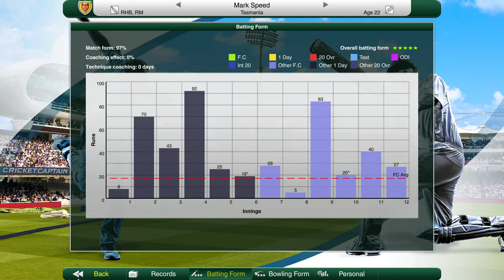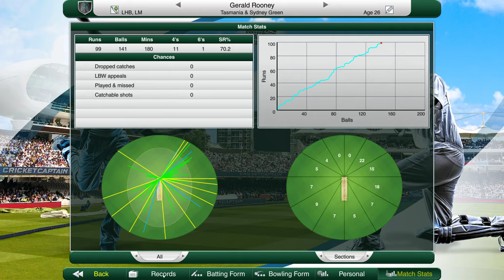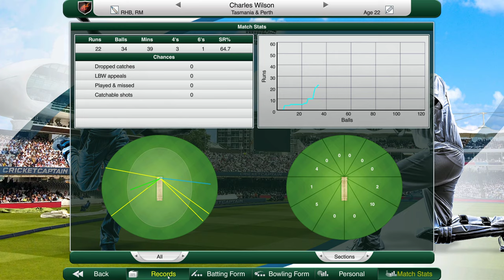Cricket Captain 2019 Tasmania (Season 7) #3 Batsmen on 99